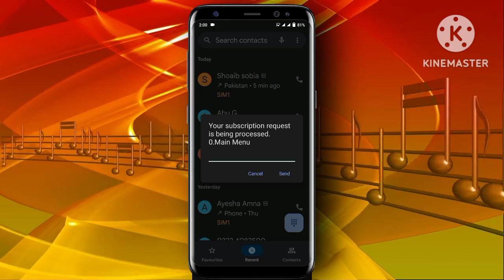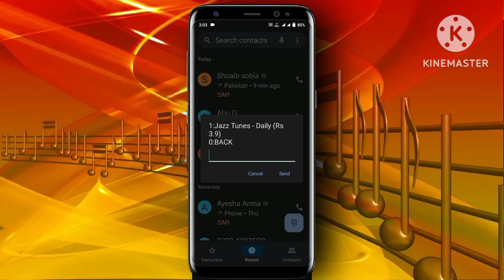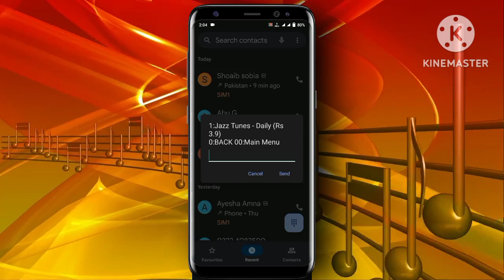Jazz ringtone unsubscribe code|Jazz tune unsubscribe|How to unsubscribe jazz tune|Jazz song unsubscr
Jazz ringtone unsubscribe code|Jazz tune unsubscribe|How to unsubscribe jazz tune|Jazz song unsubscribe code
your qurries:-
is video mein jazz ki ringtone ko unsubscribe Karne ka tarika kar bataya hai ye 2024 m b use kr skte hy
Jazz ringtone unsubscribe code
how to deactivate jazz all services
 jazz tune unsubscribe
How to remove song from jazz sim
How to unsubscribe jazz tune
Jazz tune khatam karne ka tarika
Jazz caller tune khatam karne ka tarika
Jazz song unsubscribe code
 jazz call tune unsubscribe code
jazz caller tune lagane ka tarika
 jazz tune unsub code